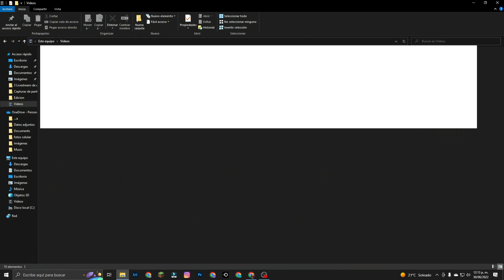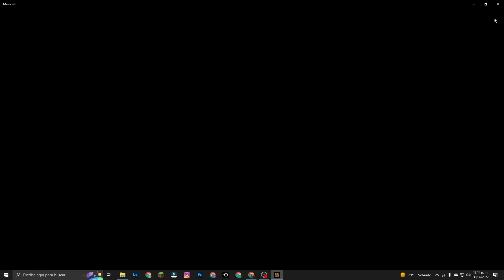✅Como DUPLICAR en MINECRAFT BEDROCK 1.19 | EL MEJOR METODO 2022